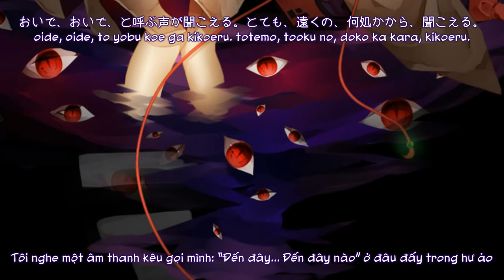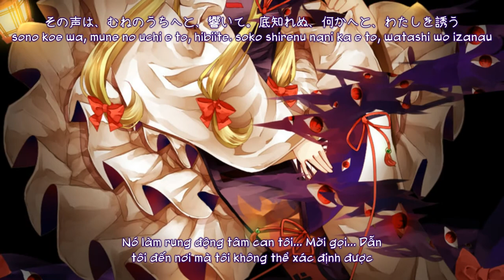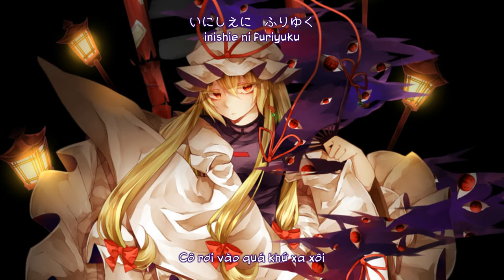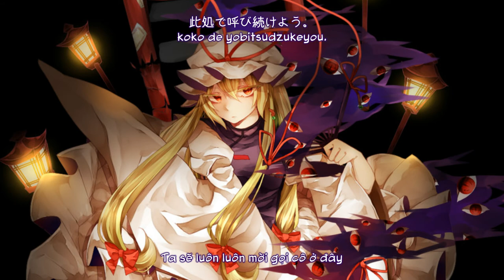【蓬莱伝説】Calling／Tiếng gọi「 凋叶棕」【Vietsub】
Tựa：Calling
Album：誘 -izanai-    ／Từ sự kiện： Comiket 83 【30 tháng 12, 2012】
Nhóm：凋叶棕
Ca sĩ：めらみぽっぷ
Viết lời & Biên nhạc：RD-Sounds
Nguyên khúc：蓬莱伝説  ／蓬莱人形 ～ Dolls in Pseudo Paradise